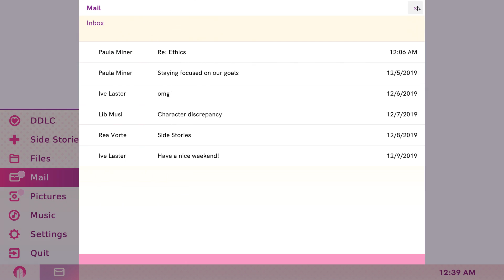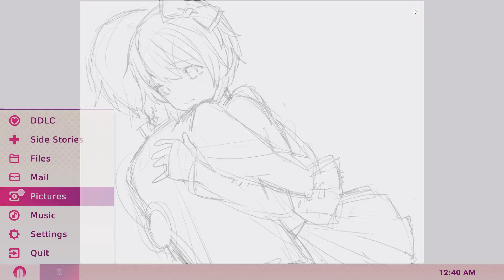Side Stories - Reflection: Part 2 (Doki Doki Literature Club Plus!) [Episode #36]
This is the second and last part of the Reflection side story with Monika and Sayori.

Edited With: Sony Vegas Pro 16.0
Exported With: Sony Vegas Pro 16.0
Encoded With: Handbrake, The Open Source Video Transcoder